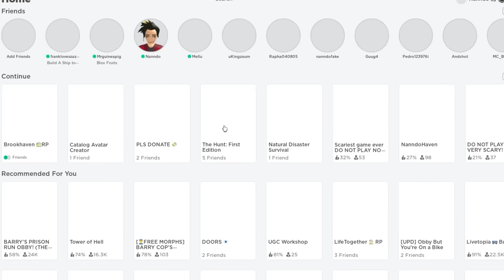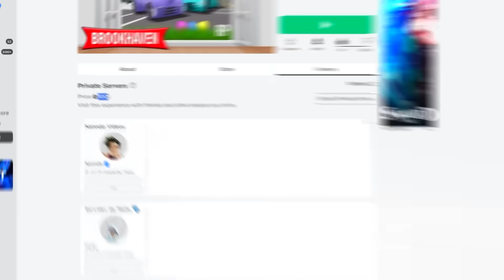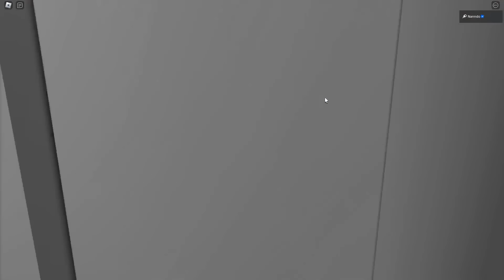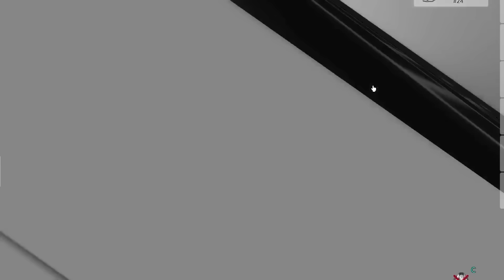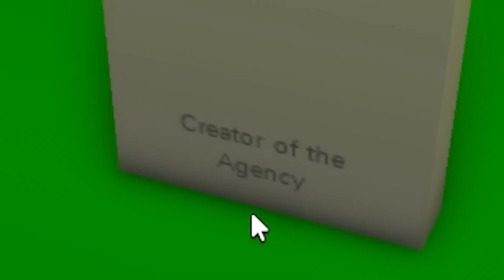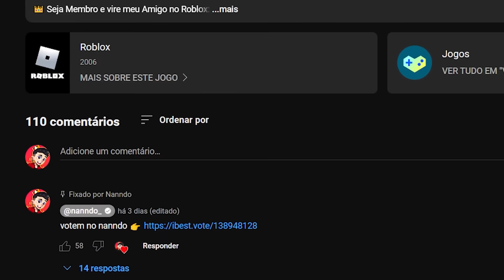I Used ADMIN COMMANDS in BROOKHAVEN 🏡RP!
👑 Become a member and add me as a Friend in Roblox!